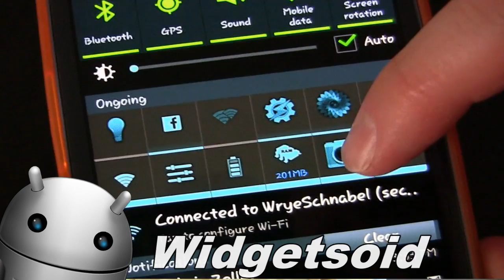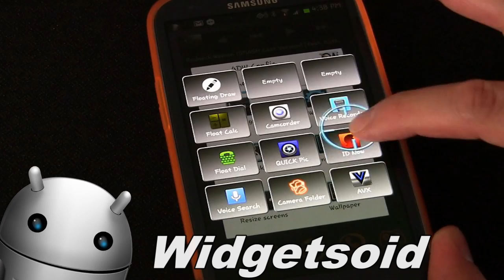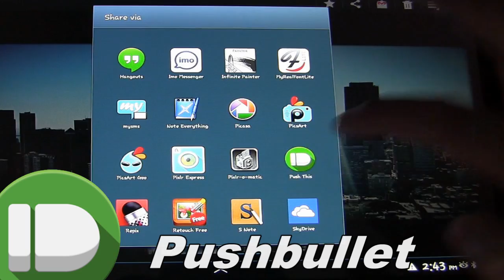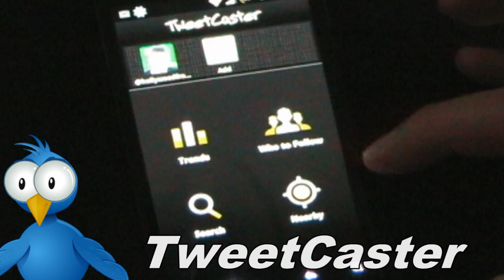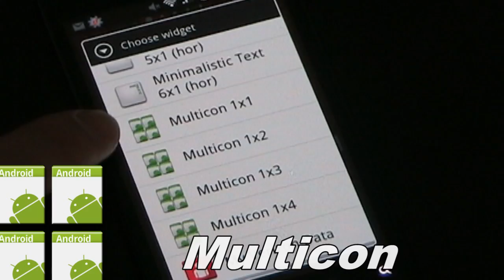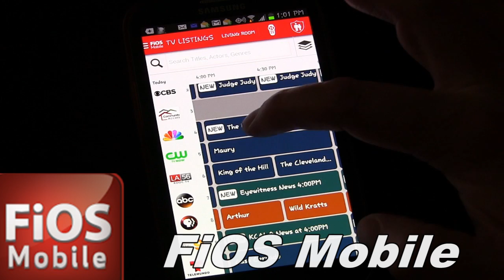My Top Five Favorite / Best Android Apps - March 2 2014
New "Top 5" Series - feature 5 apps that I currently use a lot and love! Watch each apps' video review for full details about the app: